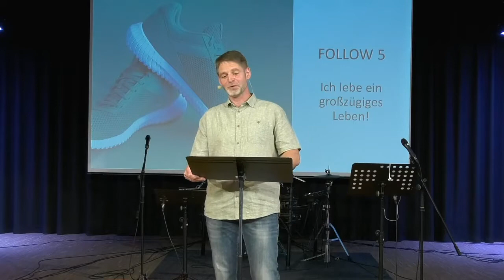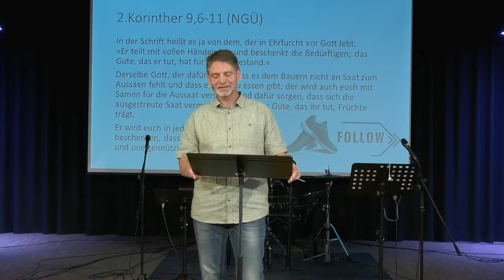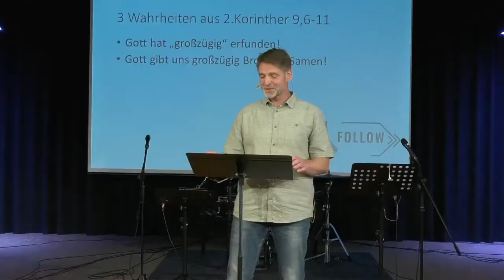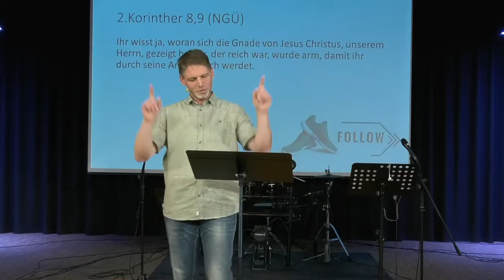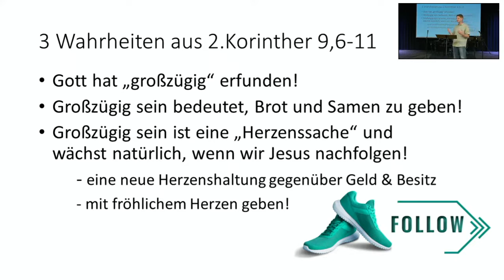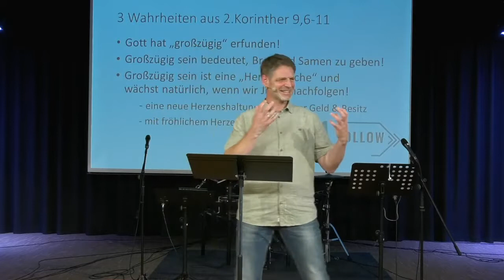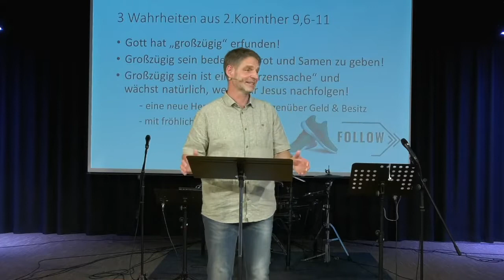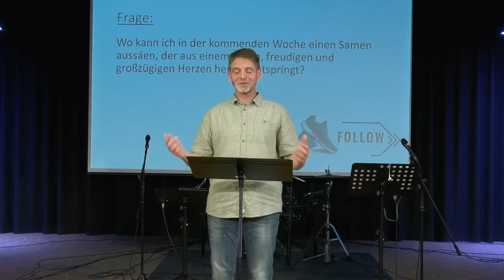2022-07-17 | FOLLOW (5) | Christoph Stumpp